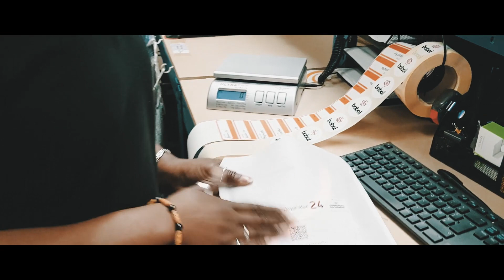Nemesis leveraging SAP Business One with LISA WMS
Nemesis Ltd. is a sales and distribution business, primarily electronic and automotive accessories. With SAP Business One and LISA WMS they have streamlined all the distribution operations and, consequently, increased the customer service’ efficiency.